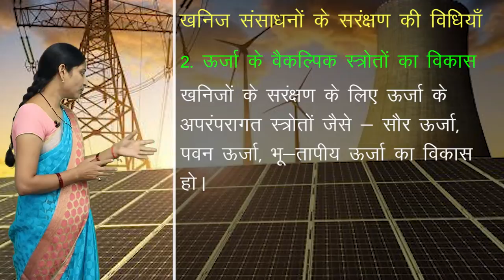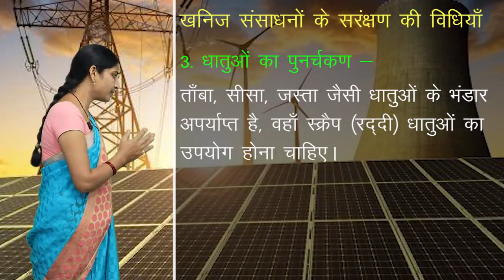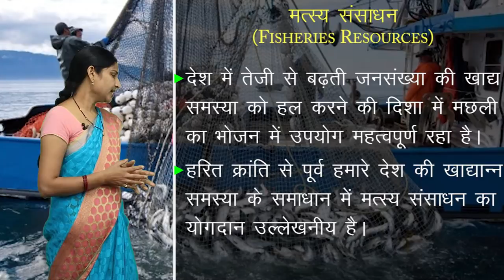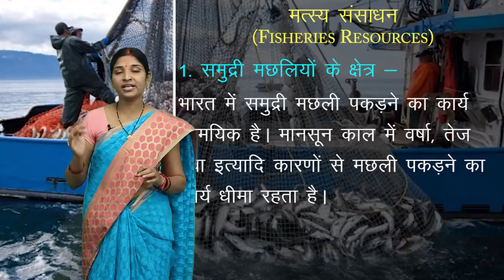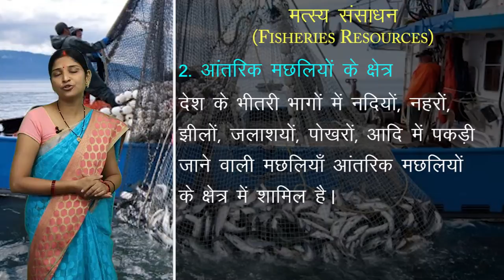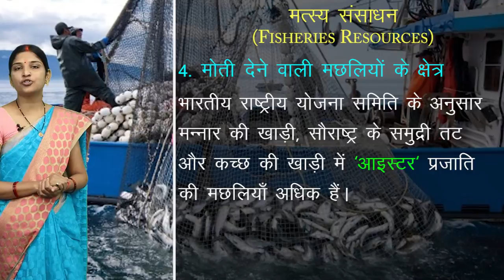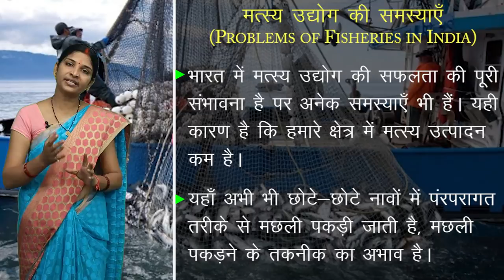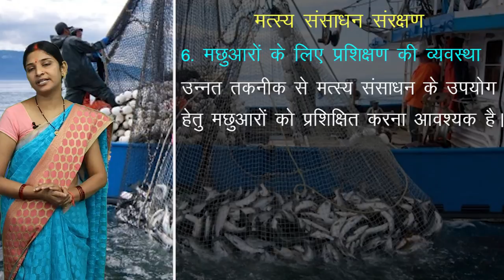CLASS 12th GEOGRAPHY | CHAPTER - NATURAL RESOURCES | प्राकृतिक सम्पदाएं